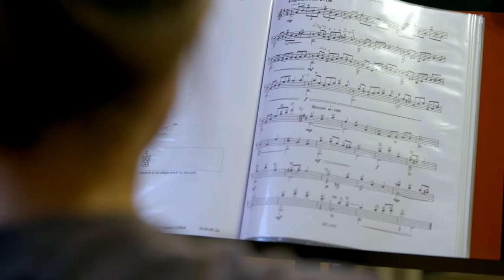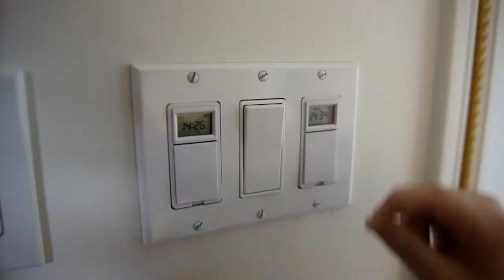Anne-Clara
Anne-Clara, une jeune fille de petite taille, nous montre ses talents en guitare et les aménagements spéciaux chez elle.